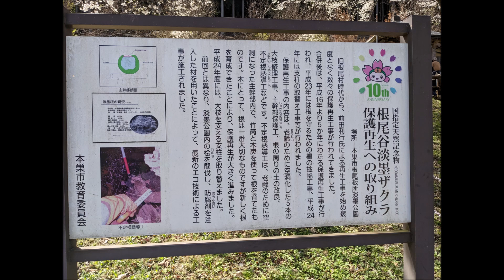【Hayabusaツーリング】2023淡墨桜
今年の開花が異常に早かった「淡墨桜」を見てきました！